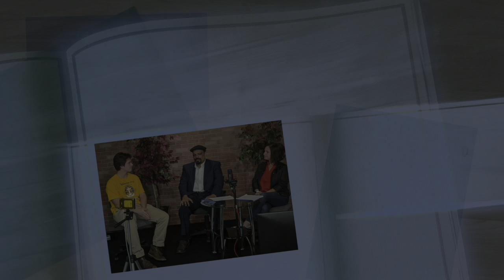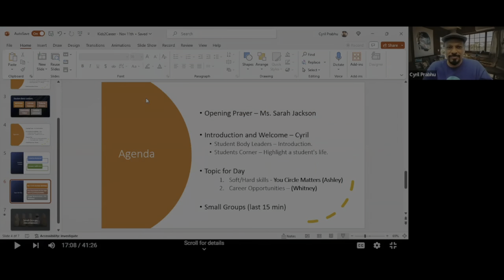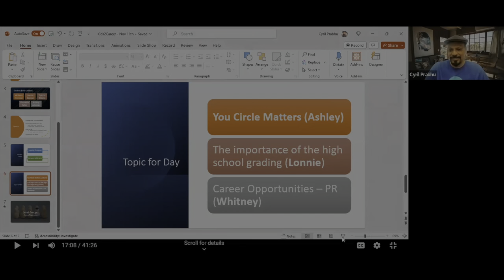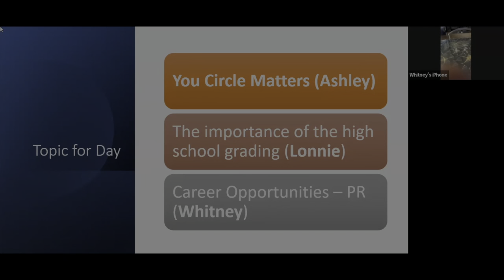Kids2Career | Your Circle Matters ( Ashley ) & PR Career Opportunities (Whitney) | Nov 2023